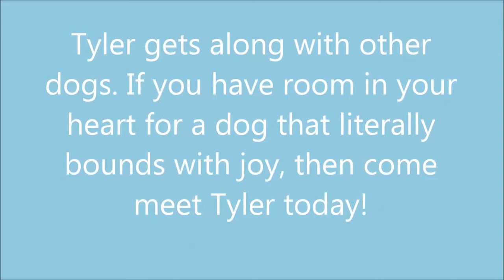Tyler - 3 year old beagle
Meet Tyler, the happy-go-lucky and energetic 3-year-old Beagle looking for his forever home! Tyler is Beagle to the bone and loves to use his howling skills to express his joy for life. He is full of spunky and has his tail always wagging. Tyler was found on Memorial Day weekend all alone outside, and is happy now to be warm and fed. He is, however, still adjusting to all the new changes in his life so should go home with children over 5. Tyler does need to find a family that can give him lots of time and patience, especially going to basic training classes where he can learn more manners. If you have room in your heart for a dog that literally bounds with joy, then come meet Tyler today!